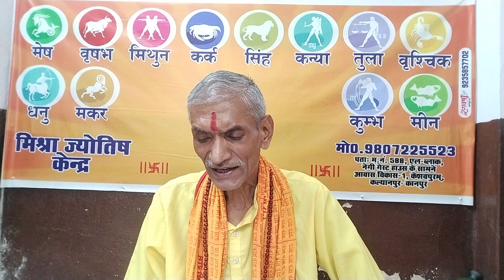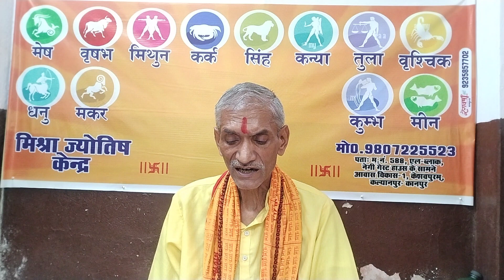आज का राशिफल। खास उपाय 25जून रविवार 2023। aaj ka rashifal।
आज का राशिफल। खास उपाय 25 जून
रविवार 2023।  aaj ka rashifal।
                   आप क्यों दुःखी हैं?
1आप हस्तरेखा परीक्षण कराना चाहते हैं।
2आप जन्म कुण्डली परीक्षण कराना चाहते हैं।
3आप जन्म कुण्डली मिलान कराना चाहते हैं।
4आप हाथ से जन्म कुण्डली बनवाना चाहते हैं।
5आप ग्रह शांति हेतु ग्रह यंत्र, ग्रह रत्न अंगूठी, या ग्रह शांति अनुष्ठान कराना चाहते हैं।
6आप शादी विवाह कराने वाले आचार्य चाहते हैं।
7आप सत्यनारायण भगवान की कथा कराना चाहते हैं।
8आपके बच्चा नहीं है।
9आप पर किसी ने जादू टोना करवा दिया है।
10आपके मकान, दुकान या कारखाने पर किसी ने जादू टोना करवा दिया है।
11आपका बच्चा सूखा से पीड़ित है। आदि समस्या से छुटकारा मिलता है।

                     मिश्रा ज्योतिष केन्द्र
केशवपुरम, आवास विकास न 1,कल्याणपुर ,कानपुर
                         नगर,उत्तर प्रदेश